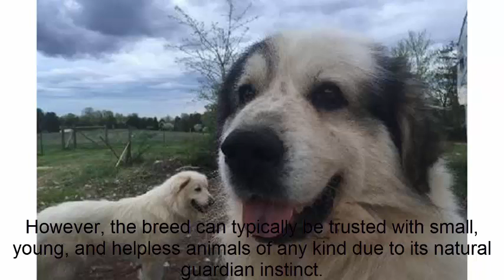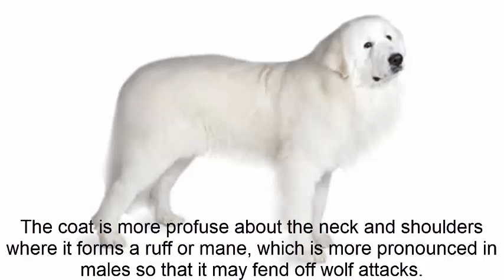The Great Pyrenees is a French dog. See the video for more information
Description:
The Great Pyrenees is a French dog thought to have originated from either Asia or Siberia. Up until the time of the French revolution it was even the official dog of the royal French court. It is primarily a livestock guardian dog, and is still used for this to this day, but they have also been used as sled dogs, cart pullers, and in avalanche rescue.

The Great Pyrenees is a kind and gentle dog, though at times they can be stubborn. They are an intelligent and sensible dog. They love to be around their family and will protect the pack/family at any cost. They are an obedient dog
Animals related socials: